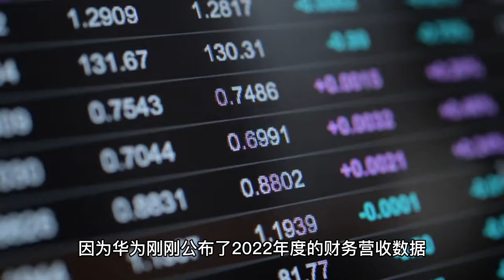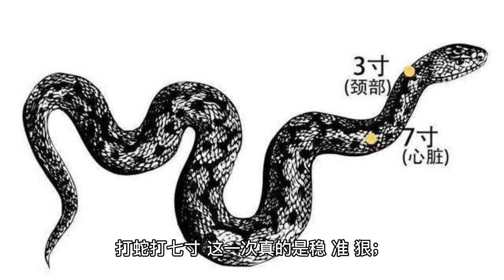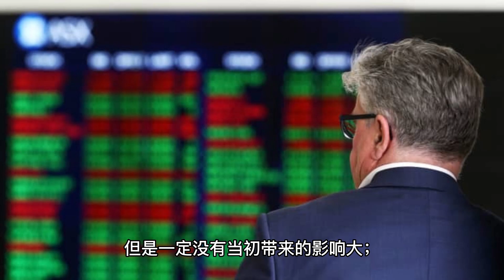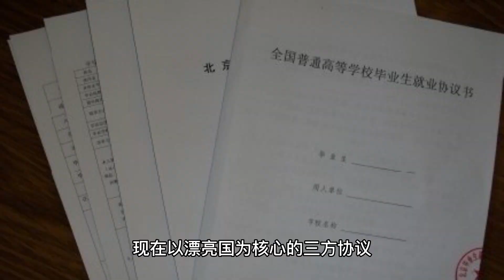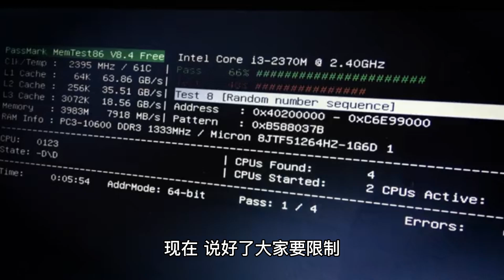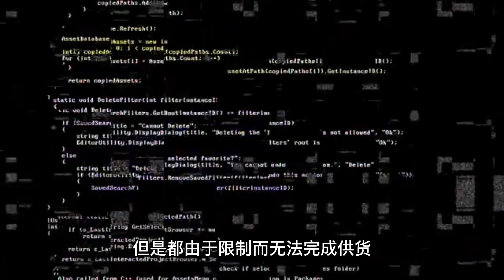ASML后悔了，国家队一出手，三方阵营开始内乱！